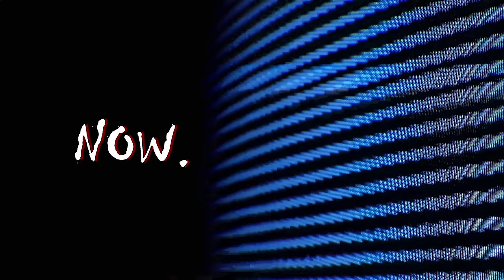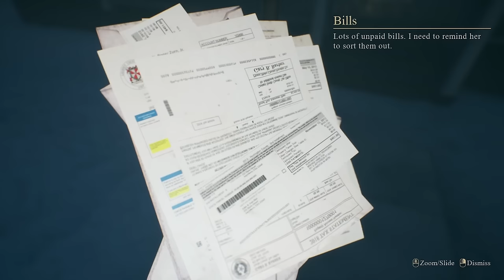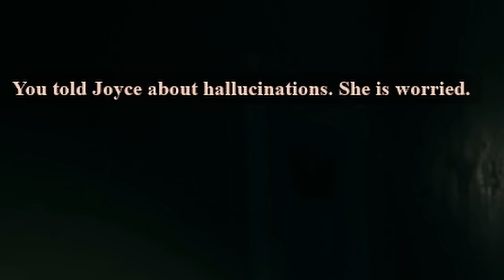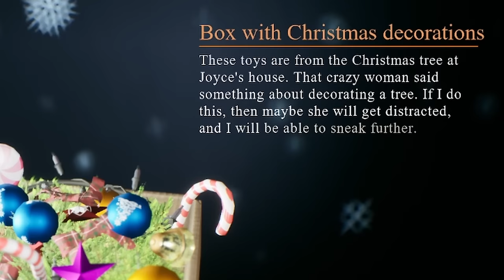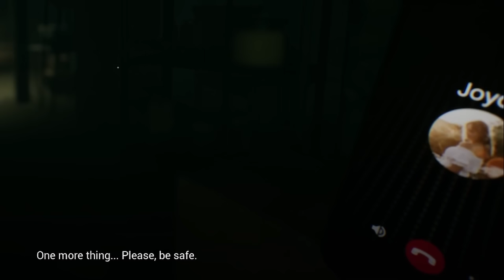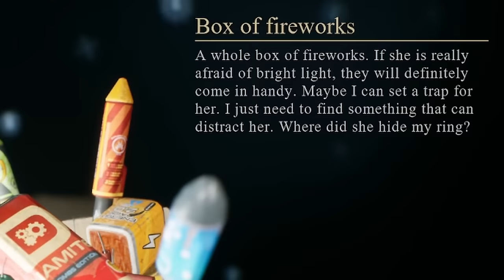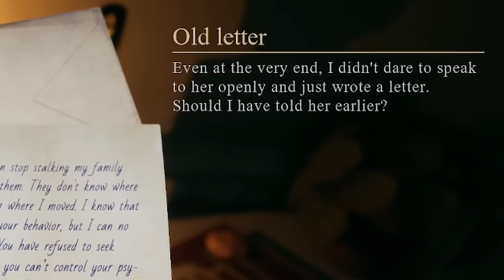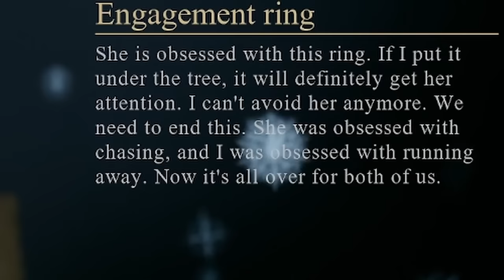this lady is OBSESSED with me...and i'm not mad about it | Crimson Snow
CHRISTMAS HORROR GAME WITH A HOT CRAZY LADY??? SIGN ME UP!!!

✰ FOLLOW ME ✰

✰ OUTRO ✰

✰ OTHER MUSIC ✰

she kinda...